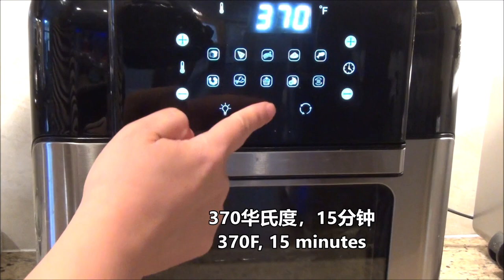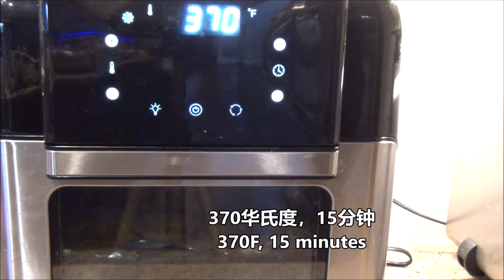【空气炸锅】 烤带鱼 口感可以和油炸的相媲美，而且非常健康 |Air fryer grilled Belt fish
空气炸锅 烤带鱼
 爱吃带鱼，但是每次做，过程繁琐，油烟巨大。空气炸锅完美的解决所有问题。简单说下做法。
 带鱼清洗：
洗鱼，剪开肚子，把里面的内脏取出来，把银色的表面擦去，洗干净后，切段, 鱼皮上切花刀。
 做法：

 用葱，姜，黄酒，少许生抽，烧烤料糖腌制带鱼。不用很久15分钟就可以了。

 摆放在烤盘上，喷一层油。

 370华氏度，15分钟，翻面 喷油，再15分钟就好了。

成品口感可以和油炸的相媲美，而且非常健康。

Hairtail cleaning:

Wash the fish, cut open the stomach, take out the internal organs, wipe off the silver surface, wash it clean, cut into sections, and cut the fish skin with a knife.

  Marinate fish with green onions, ginger, rice wine, a little soy sauce, and barbecue sugar. It doesn't take long for 15 minutes.

  Place on a baking sheet and spray a layer of oil.

  370 degrees F, 15 minutes, flip over, spray with oil, 15 minutes more and you're done.

The finished product tastes comparable to fried and is very healthy.